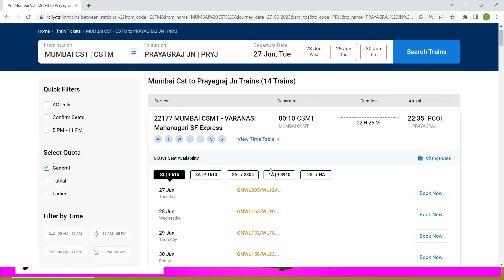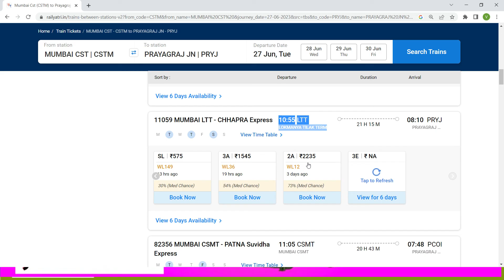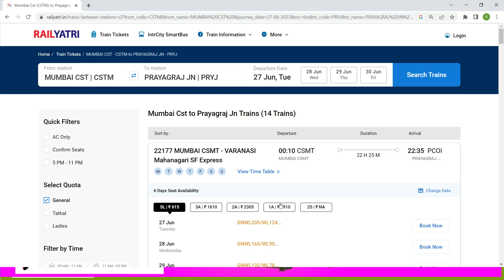mumbai to prayagraj train ticket price ! mumbai to prayagraj train ! mumbai to prayagraj by train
mumbai to prayagraj train ticket price
mumbai to allahabad train ticket price
mumbai to prayagraj train seat availability
mumbai to bihar train ticket price
mumbai to prayagraj train time table
mumbai to prayagraj trains
mumbai to prayagraj train booking
mumbai to prayagraj special train
mumbai to prayagraj train list
prayagraj to mumbai train ticket
prayagraj to mumbai train ticket price
mumbai to prayagraj train
mumbai to prayagraj train route
mumbai to prayagraj train duronto
prayagraj junction to mumbai train
prayagraj chheoki to mumbai train
mumbai to prayagraj all train
mumbai to allahabad train time table
mumbai to allahabad train distance
mumbai to allahabad train seat availability
durg to allahabad train ticket price
mumbai to allahabad train list
mumbai to prayagraj fast train
mumbai to prayagraj trains today